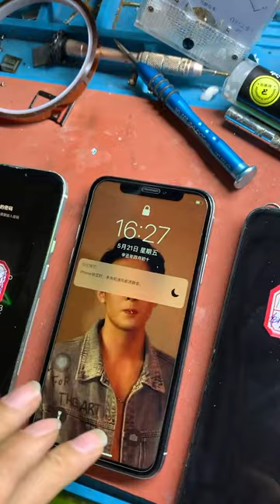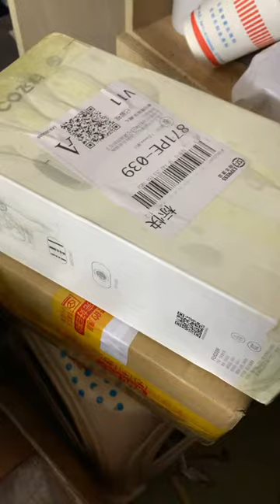Restoration of Iphone Samsnung OPPO Vivo huawei Restoring destroyed phone